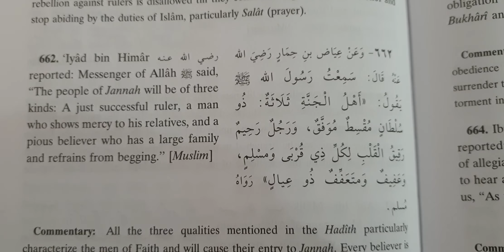darse hadith. teen jannati admi